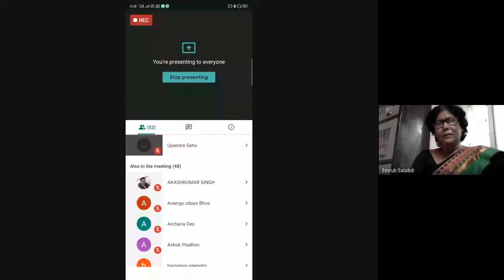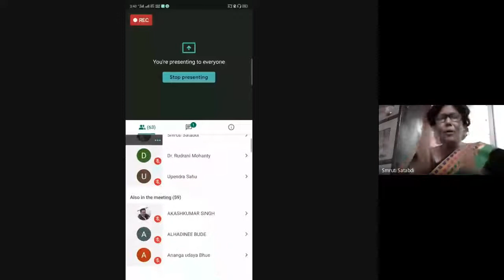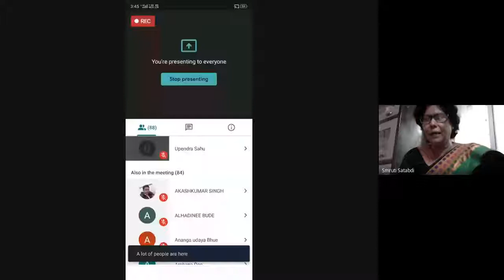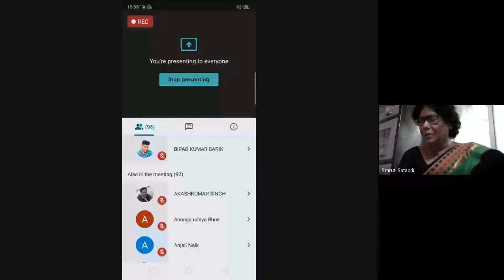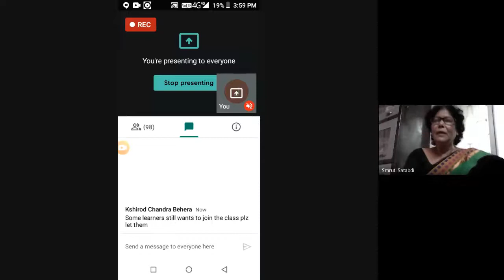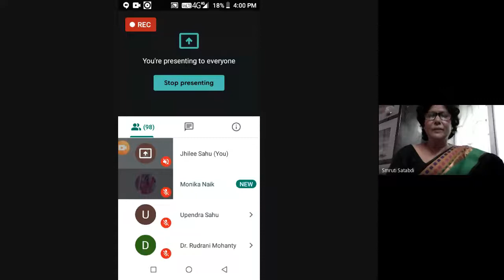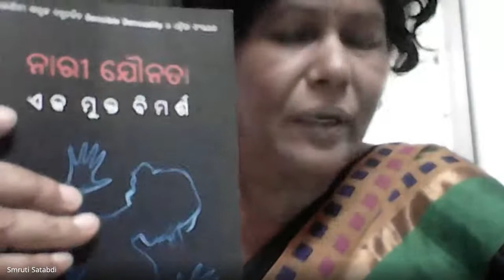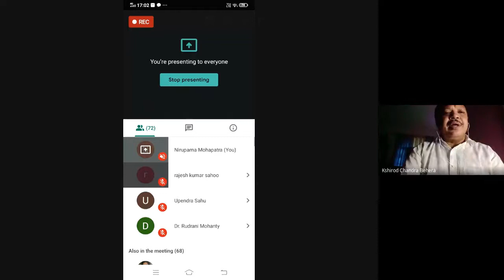ନାରୀବାଦ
PROGRAMME: MAOD 3RD & 4TH SEMESTER

RESOURCE PERSON: Dr Sarojini Sahu
Eminent Multilingual Writer, and Feminist